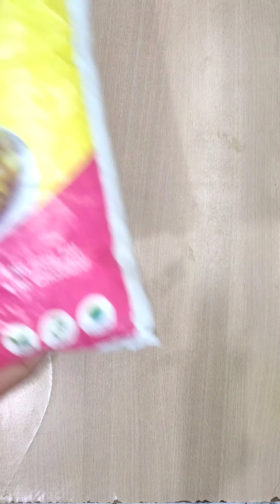Kolkata Ki Famous Jhal Muri Ghar Per Ese Banaye Khate Hi Maza Aa Jayega | Jhal Muri Recipe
best jhal muri
asmr
asmr cooking
best jhal muri
easy recipe
recipe
west Bengal jhal muri
famous jhal muri
easy jhal muri recipe
food
recipe
kolkata famous
bangladesh famous
bengal famous